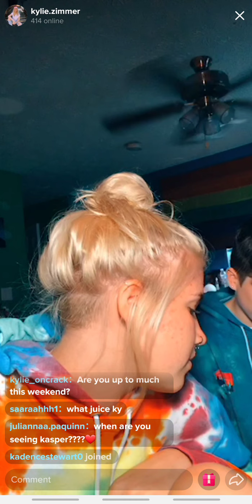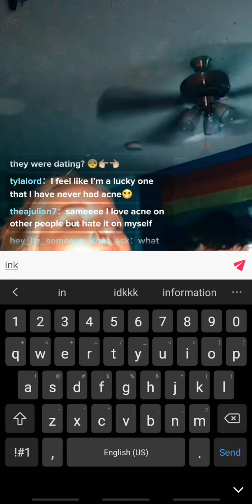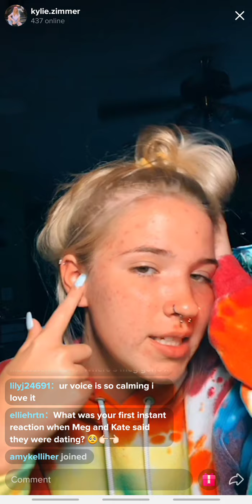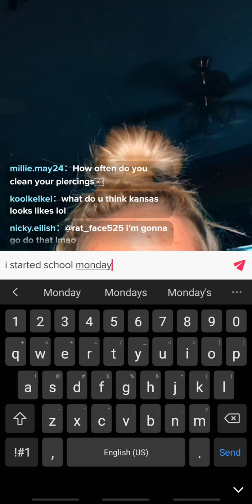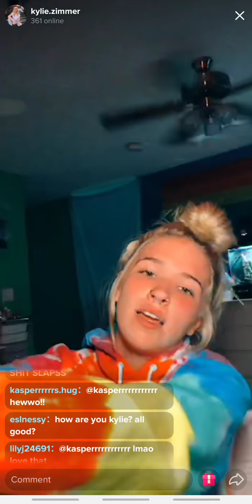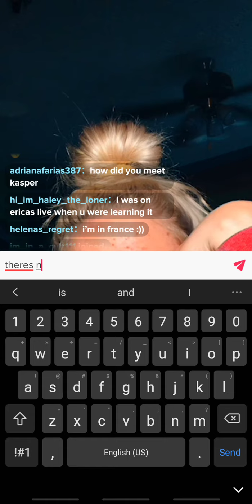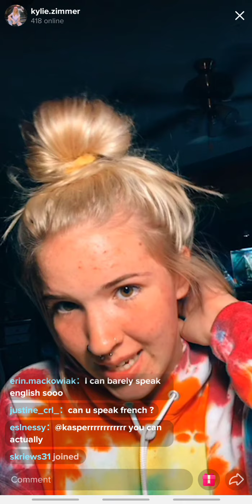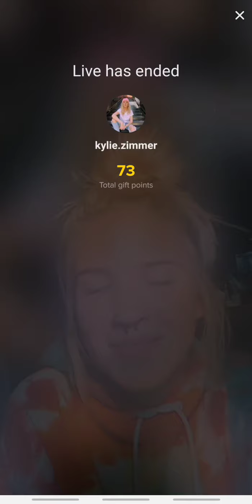Kylie's live 8/8/2020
Kylie's Socials

Meaghan's socials

Kate's socials